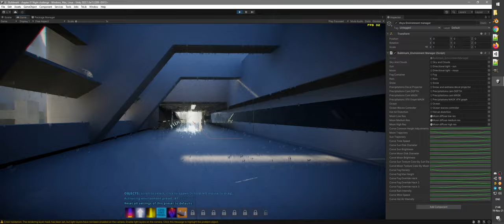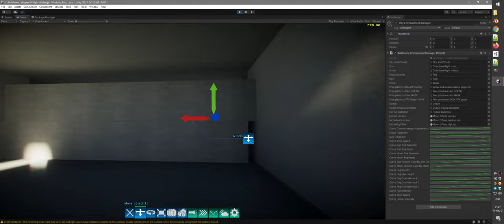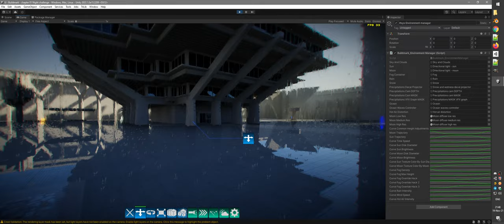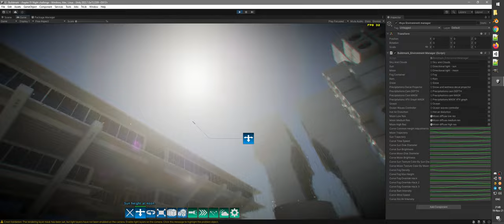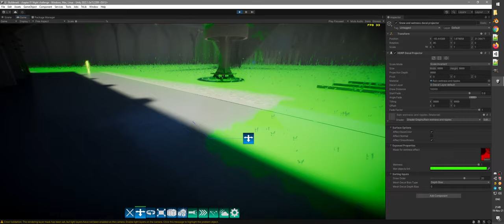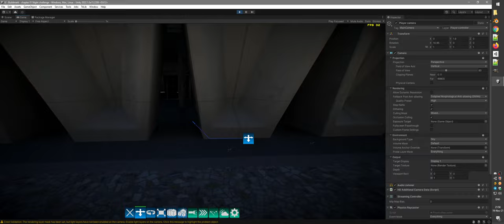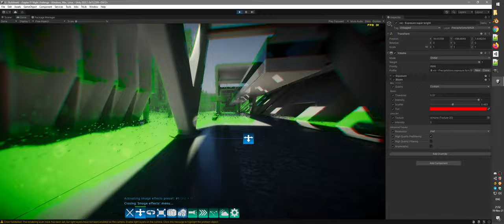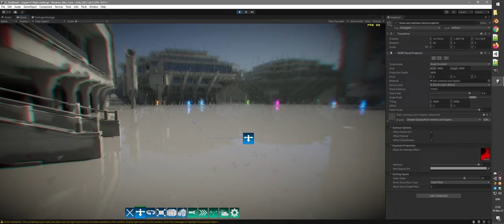Rain & wetness simulation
Spend weeks figuring out how to make rain & rain wetness effect that takes objects around into account. Glass surfaces not included yet, very tricky to setup, performance costly and has some limitations/glitches by desing ... but overall it's possible! ^_^

Also, some new features can be noticed - more compact building UI, weather 3D menu/image effects 3D menu.

This feature will arrive with super-delayed Buildmark beta 9 - but there are a lot of work left - rain sounds not implemented yet, snow effect too... work work work...